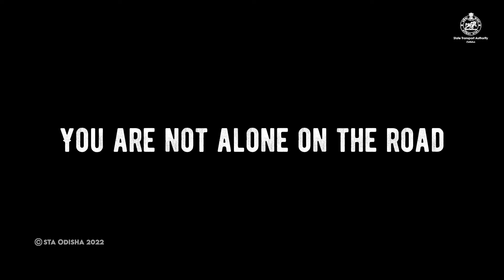The Last Ride- Best Cinematography (Odia), National Road Safety Short Film Festival, 2022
Speed thrills but kills !

Drive Safe, you are never alone on the road.

On an empty road, the rider was thrilled with the speed and continuously accelerating. Suddenly, the rider spotted an innocent kid playing with a ball in the middle of the road. The biker could not control his speed and there was no time to hit the brake.

Direction : Pradeep Kr. Nayak
Creative Director : Asish Nayak
Cinematography : Dibyaranjan Mohapatra
Editor : Ajit Kar
Prod. Design : Basant Sahoo
Artistes : Bhabesh, Hridyansh
Stunt : Stitha
Drone : Sagar Mallick

Post Production : The Weding Diary Films